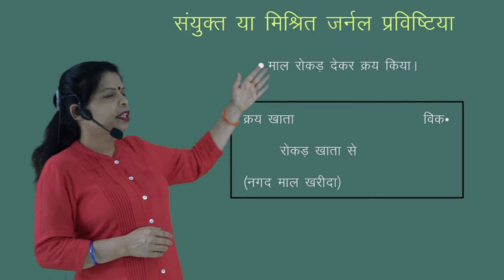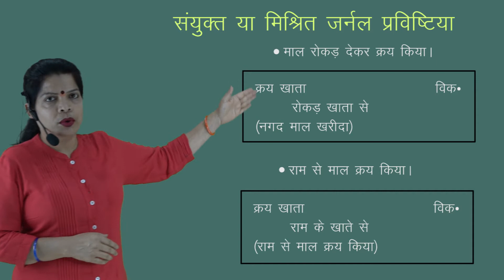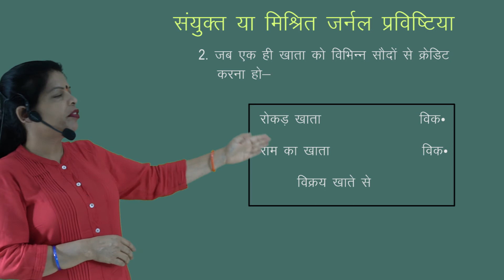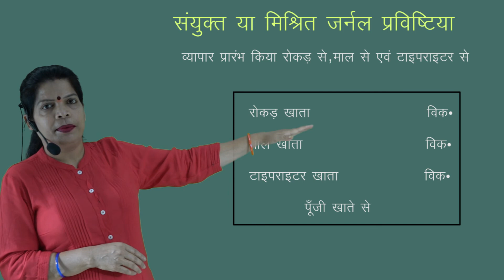CLASS 11th ACCOUNTS | CHAPTER BOOKS OF ORIGINAL ENTRY - JOURNAL